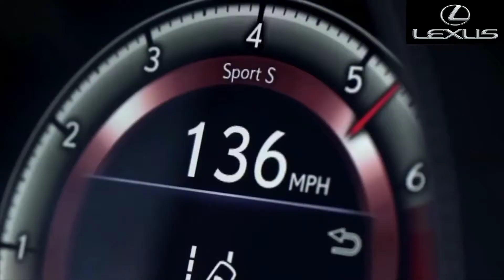Lexus LS500 Comfort | Champagne Glasses Balance At 145mph 1989 Lexus LS400 vs. 2020 Lexus LS500.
Follow Power_Ramp_Automotive on Facebook -https: // Instagram - @ power_ramp
Keep Supporting
 | Like | Share ISubscribe |
 Automobile News Everyday Read all the latest news on Cars and Bikes, get automobile industry updated in India & around the world at Power_Ramp_Automotive.